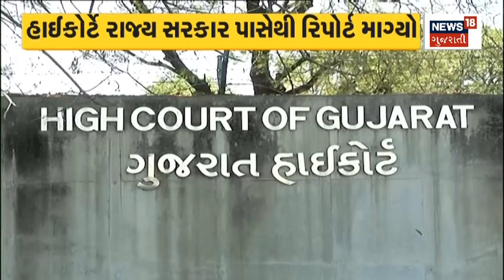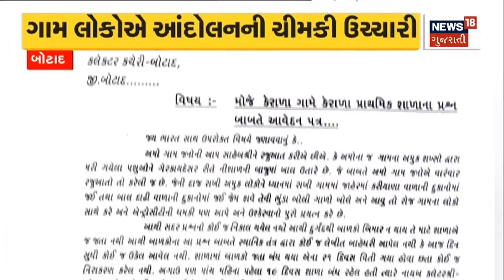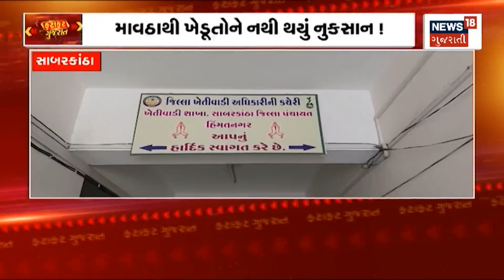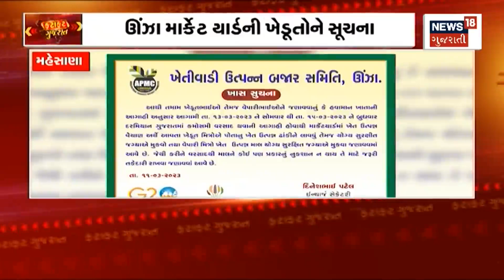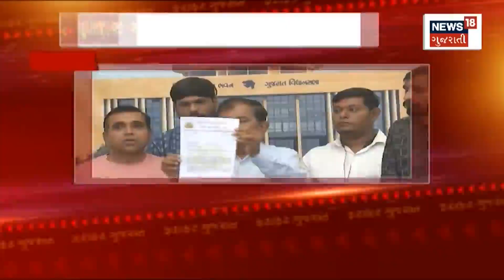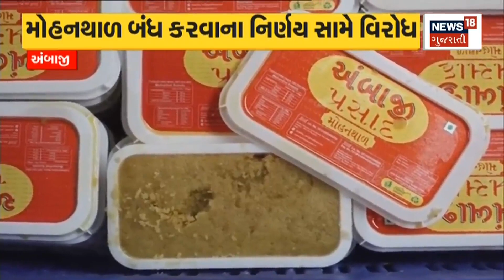Gujarat Health News | રાજ્યમાં H3N2 Virus થી પ્રથમ દર્દીનું મોત થયું | Vadodara | Gujarati News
Vadodara: State's first death from H3N2, a virus mutated from swine flu.

વડોદરાઃ સ્વાઈન ફ્લૂથી મ્યૂટેટ થયેલા વાયરસ H3N2 થી રાજ્યમાં પહેલું મોત થયું. n18oc_vadodara